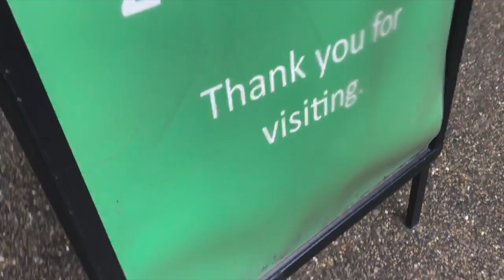London take over Pt.II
It was a lovely day until it wasn't.

I think sex education should begin by showing young teens a video of tired 4 year old, that will really make you evaluate your life choices!

Today was London Zoo which Jude loved but I think 2 days of walking had taken its toll on his little legs, one of my strides is like 4 of his. Have you ever seen a vampire cry because they are tired?!... you're about to!

Ciao x